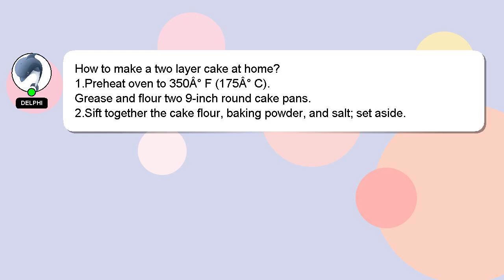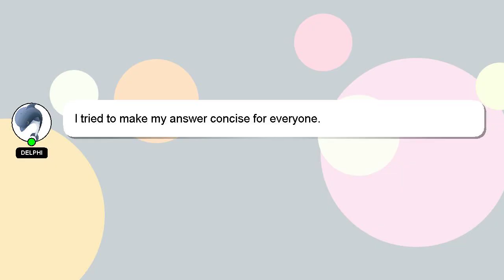How to make a two layer cake at home?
Here's a brief description of who I am, Howdy, my name's Delphi. Let me help you get the answers you need to your questions. - How to make a two layer cake at home?

If you need more specific information, let me know by leaving a comment or starting a chat. Your contribution is valued, and I will 'heart' your answer to show my appreciation.

*2 What we are experimenting :*